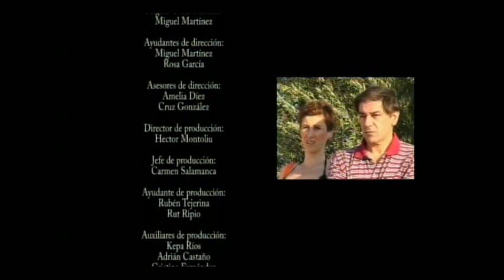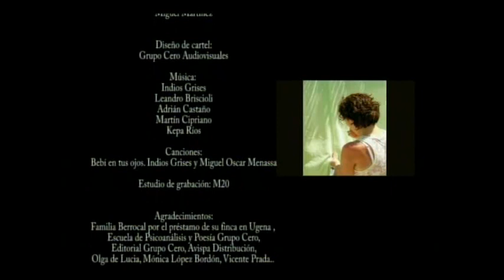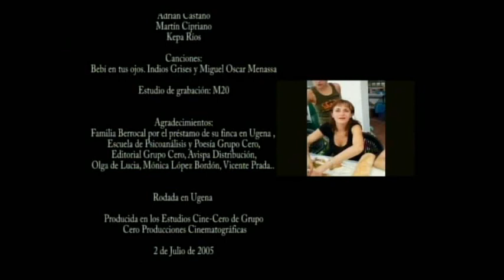EL HOMBRE DEL CABALLO un cortometraje de Miguel Oscar Menassa de 2005